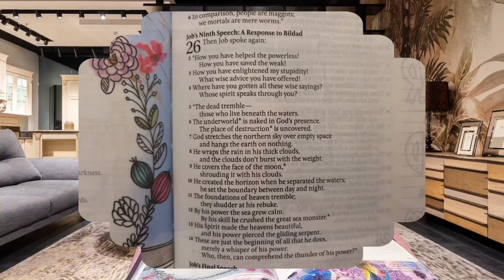Job 26: Job's Ninth Speech - A Response to Bildad Bible Study